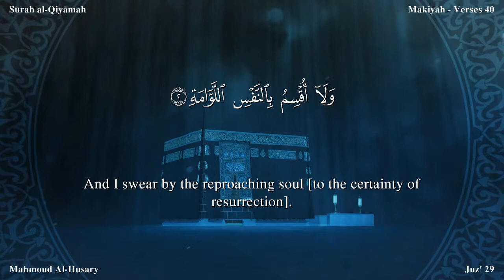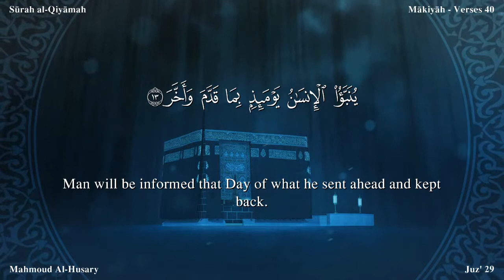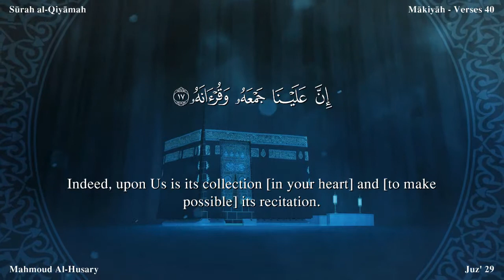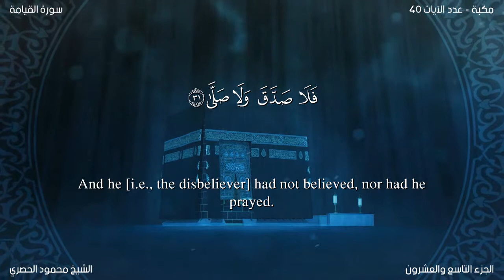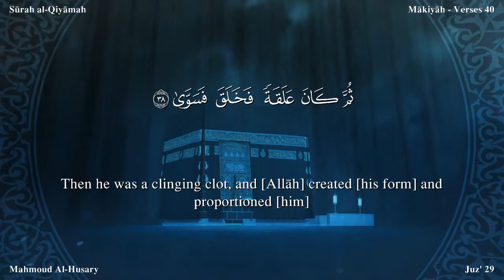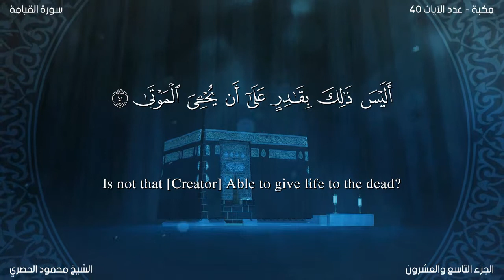Quran: 75. Surah Al-Qiyâmah (The Resurrection): Arabic and English translation سورة القيامة مترجمة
Al-Qiyâmah (The Resurrection): The Surah has been so named after the word al-Qiyamah in the first verse. This is not only the name but also the title of this Surah, for it is devoted to Resurrection itself.

Although there is no tradition to indicate its period of revelation, yet there is in the subject matter of this Surah an internal evidence, which shows that it is one of the earliest Surahs to be sent down at Makkah. After verse 15 the discourse is suddenly interrupted and the Holy Prophet (upon whom be peace) told: "Do not move your tongue to remember this Revelation hastily. It is Our responsibility to have it remembered and read. Therefore, when We are reciting it, listen to its recital carefully. Again, it is Our responsibility to explain its meaning." Then, from verse 20 onward the same theme which was interrupted at verse 15, is resumed. This parenthetical passage, according to both the context and the traditions, has been interposed here for the reason that when the Angel Gabriel was reciting this Surah to the Holy Prophet, the Holy Prophet, lest he should forget its words later, was repeating them at the same moment. This in fact happened at the time when the coming down and receipt of Revelation was yet a new experience for him and he was not yet fully used to receiving it calmly. There are two other instances also of this in the Qur'an. First, in Surah Ta Ha the Holy Prophet (upon whom be peace) has been told: "And see that you do not hasten to recite the Qur'an before its revelation is completed to you." (v. 114). Then, in Surah Al-A'la, it has been said: "We shall enable you to recite:, then you shall never forget. (v. 6). Later, when the Holy Prophet became fully used to receiving the Revelation well, there remained no need to give him any such instruction. That is why except for these, three, there is no other instance of this in the Qur'an.
Most of the Surahs, from here till the end of the Qur'an, in view of their content and style, seem to have been sent down in the period when after the first seven verses of Surah Al-Muddaththir, revelation of the Qur'an began like a shower of rain:Thus, in the successively revealed Surahs Islam and its fundamental concepts and moral teachings were presented so forcefully and effectively in pithy, brief sentences and the people of Makkah warned so vehemently on their errors and deviations that the Quraish chiefs were utterly confounded. Therefore, before the next Hajj season came they held the conference for devising schemes to defeat the Holy Prophet (upon whom be peace) as has been mentioned in the Introduction to the Surah Al-Muddaththir above.
In this Surah, addressing thee deniers of the Hereafter, replies have been given to each of their doubts and objections, strong arguments have been given to prove the possibility, occurrence and necessity of the Resurrection and Hereafter, and also it has been pointed out clearly that the actual reason of the people's denying the Hereafter is not that they regard it as impossible rationally but because their selfish motives do not allow them to affirm it. At the same time, the people have been warned, as if to say: "The event, the occurrence of which you deny, will inevitably come: all your deeds will be brought and placed before you. As a matter of fact, even before any of you sees his record, he will be knowing fully well what he has done in the world, for no man is unaware of himself, no matter what excuses and pretenses he may offer to deceive the world and deceive himself in respect of his misdeeds."